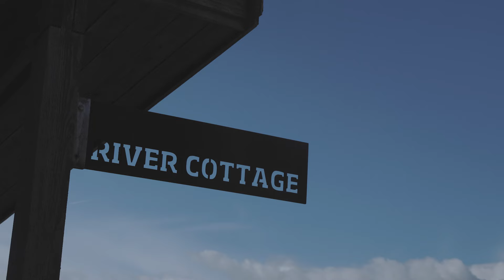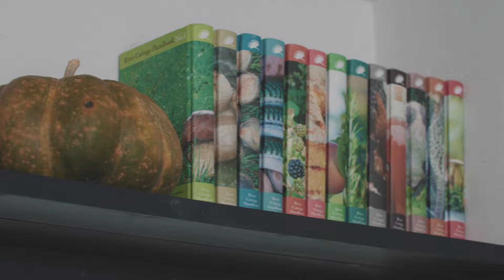Food vs. Planet with Hugh Fearnley-Whittingstall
“We cannot grow food at the expense of the entire planet”

Talking about sustainability can be overwhelming. The problem is so complex that it's easier to just look away; therein lies the real problem. Big corporations and policymakers benefit from our lack of understanding. It means decisions are made in their interest rather than for the benefit of the planet and its people.

Hugh Fearnley Whittingstall is one of the few individuals who truly comprehends the intricacies of the food industry. With decades of experience spanning from farm to table, including encounters with both the good and the bad aspects such as factory farming and supermarkets.

We need someone who can effectively convey the truth and advocate for what is right—for the people and the planet.

Imagine if we had transparent food systems? Hugh tells urges us to drag these things into the public consciousness, start a proper debate and go from there.

Who's with us?

// Zero Waste Cooking School //
The Zero Waste Cooking School brings a fresh culinary approach with a clear look at sustainability. From easy home recipes to fermentation and nü waste, we bring you a whole network of experts exploring the future of food.